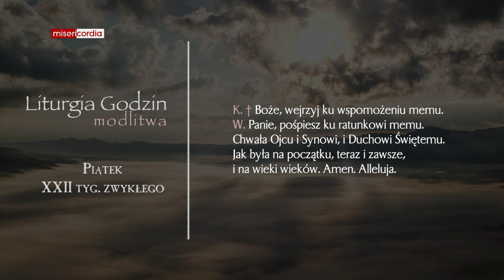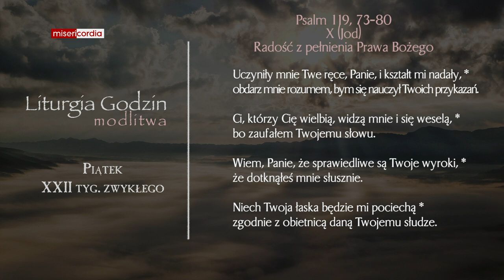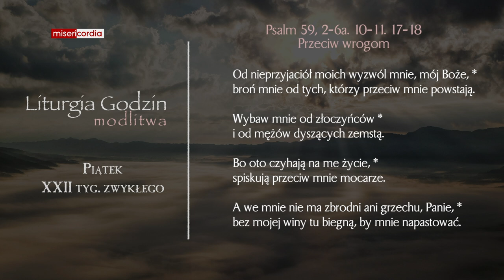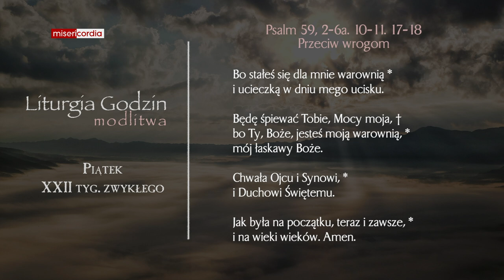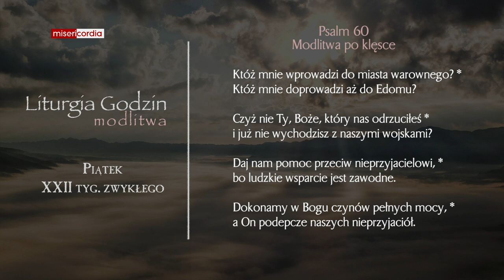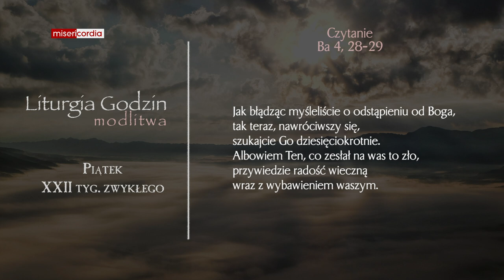Liturgia Godzin | Modlitwa Południowa | Piątek, XXII tyg. zwykłego